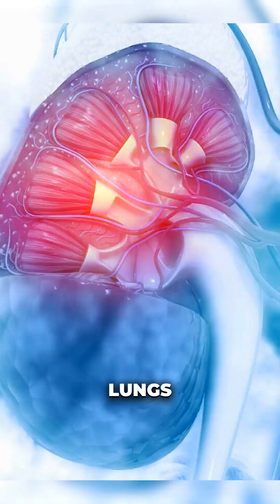Mitochondrial transplantation is redefining what’s possible in modern medicine.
By restoring cellular energy where it’s been lost, this pioneering therapy is already changing outcomes in patients with conditions like pediatric heart injury and Pearson’s syndrome and holds extraordinary promise across the spectrum of health, from rare mitochondrial disease to aging, chronic fatigue, neurodegeneration, cancer, and beyond.

James D. McCully, Ph.D., D.Sc. (Hon), Associate Professor of Surgery at Harvard Medical School and the Department of Cardiac Surgery at Boston Children’s Hospital, has been at the forefront of this groundbreaking work. He believes mitochondrial transplantation will one day become a standardized therapy. As Dr. McCully explains, “I see this approach as having unlimited potential to modify human physiology and deliver beneficial effects that enhance quality of life.”